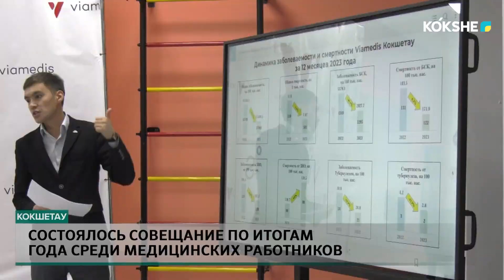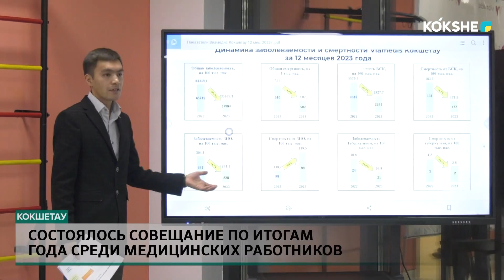СОСТОЯЛОСЬ СОВЕЩАНИЕ ПО ИТОГАМ ГОДА СРЕДИ МЕДИЦИНСКИХ РАБОТНИКОВ